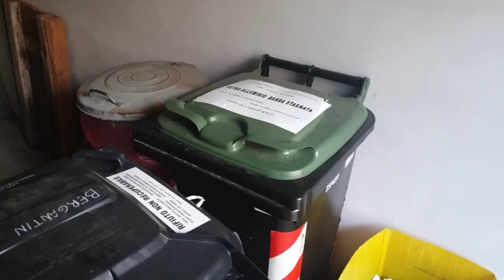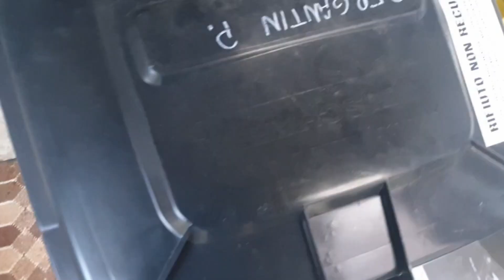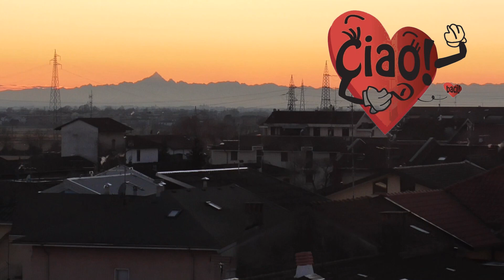НА РАБОТЕ / МОЮ ЛУЧШЕ)) НАШ ШКАФ / ЁЛКА / ШАПКА ДЛЯ ПРОБЛЕМЫ